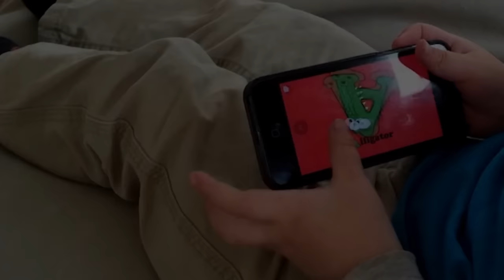Catchy Animal ABC Song & Dance for Kids | Alphabetimals.com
for more ABC learning fun!

Toddlers and young kids will dance and sing along with this catchy ABC song sung by Brian Vogan and His Good Buddies and performed by the cuddly animal alphabet, the Alphabetimals. Sing along with your favorite ABC animals including Antelope, Bison, Caterpillar, Dingo, Elephant, Frog, Guinea pig, Hippo, Iguana, Jackrabbit, Koala, Lion, Moose, Nutria, Ostrich, Penguin, Quail, Raven, Salmon, Trout, Unicorn, Vulture, Whale, X-ray fish, Yak, and Zebra!

to see 140+ magical cartoon animals shaped like letters of the alphabet and watch more FREE videos, play online ABC games, and download free printable coloring pages for toddlers and preschoolers (kids ages 2-4).

Special thanks to Brian Vogan and His Good Buddies band for letting us use this amazing little song.